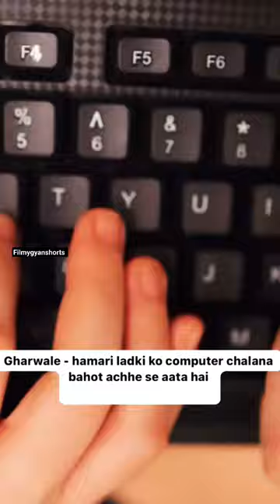urfi javed new keyboard dress 😍💯 new viral videos